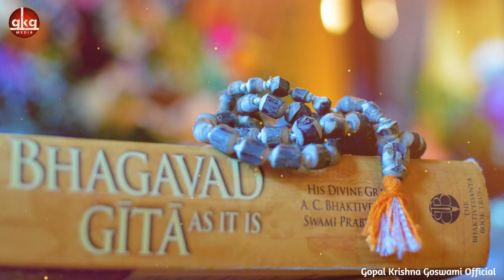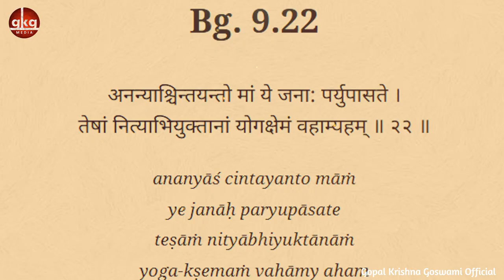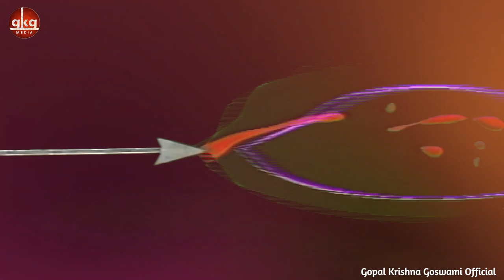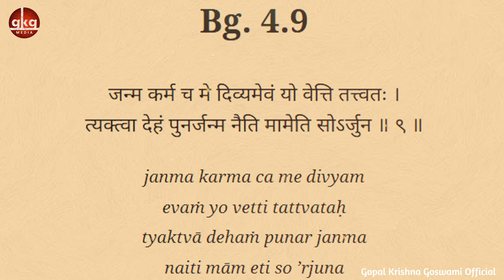जगन्नाथ जी की अद्भुत लीलाएं | Śrīla Gopāl Kṛṣṇa Goswāmī Maharaja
𝐃𝐢𝐬𝐭𝐫𝐚𝐜𝐭𝐢𝐨𝐧 𝐅𝐫𝐞𝐞 ✔️
𝐍𝐨 𝐀𝐝𝐬 🚫
All about Śrīla Gopāl Kṛṣṇa Goswāmī Maharaja
Install Now